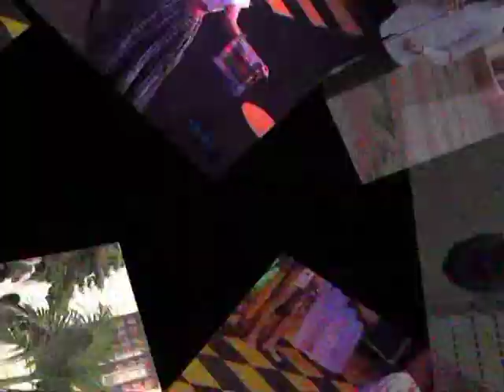Cifar Island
Mi Universidad / CDNN 23.